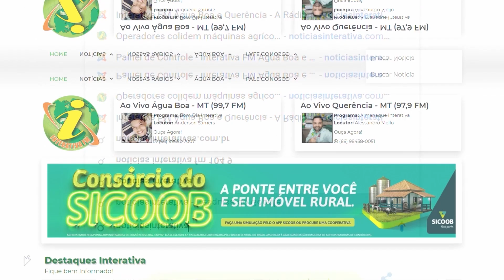Água Boa se prepara para o Campeonato Municipal de futebol de Campo 2024!